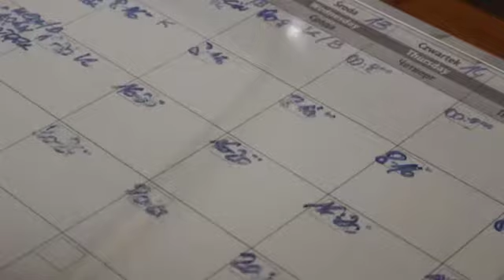Startują Regaty Poloneza